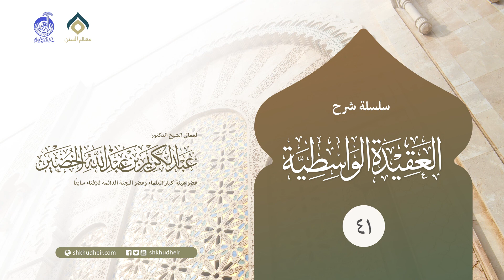شرح العقيدة الواسطية - 41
للاشتراك في قنوات الشيخ الرسمية:
قناة دروس معالي الشيخ عبد الكريم الخضير

وللاطلاع على جديد الشيخ -حفظه الله- من الدروس والفتاوى والفوائد يرجى زيارة موقعه الرسمي: